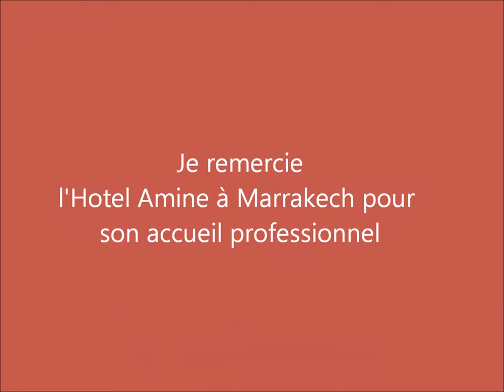youtube video #-6kJLRfN2f4